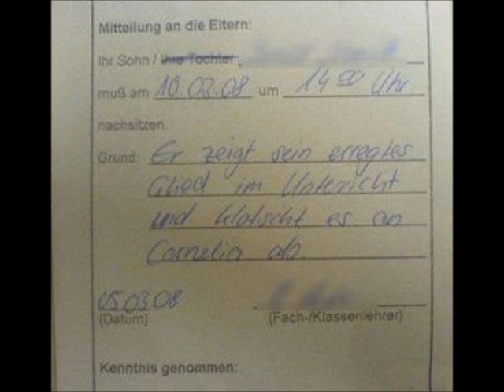Street Lovez Music Präsentiert BozzHolz, Steveflow & CoZmoE - Pöschl`s Skit Part 2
Street Lovez Music Präsentiert den 2ten Skit des Newcomer Albums von Steveflow, CoZmoE & BozzHolz.

GreetZ : BozzHolz, Steveflow & CoZmoE :D

||Paderborn 4 Life||